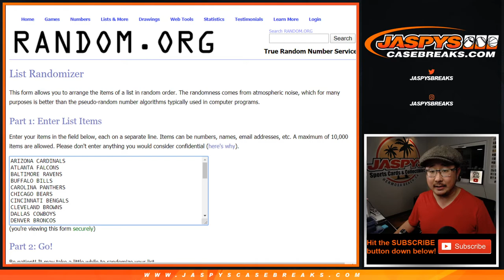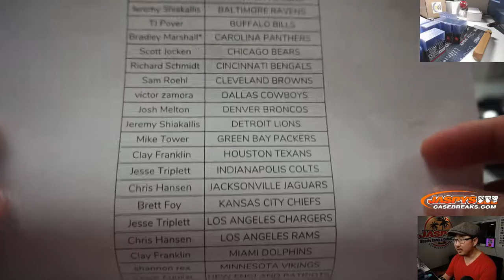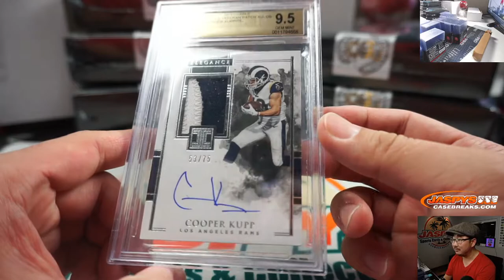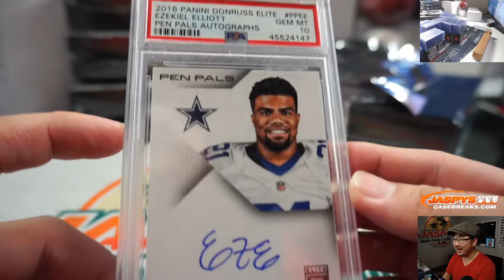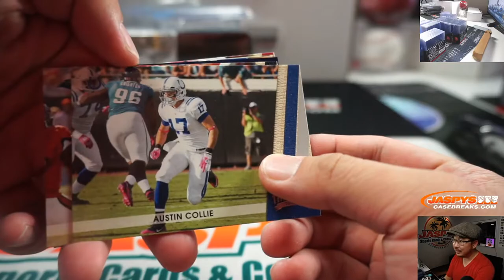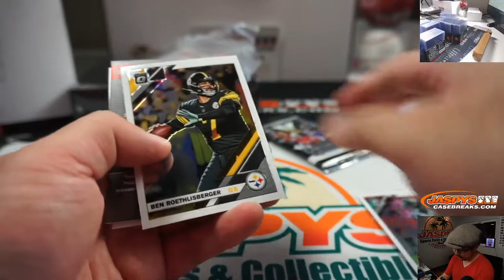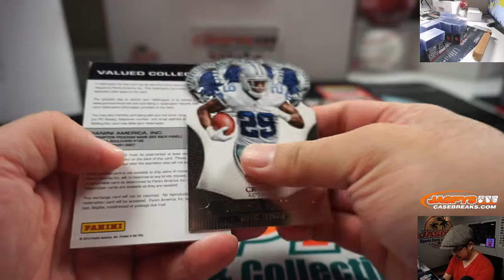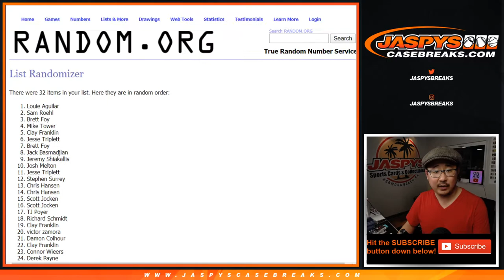Th, 02.20.20 || 6Box RT #1 || 2019 Fantasy Sports Breaks Football (Series 6)